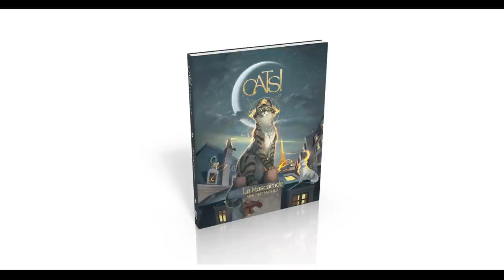Let's Play : Cats! La Mascarade, le jeu de rôle de Vincent Mathieu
Découvrez Cats! La Mascarade, le jeu de rôle de Vincent Mathieu, en précommande participative

Enregistré dans les studio de Rôle'n play en compagnie de Monsieur Guillaume de Tric Trac, Chloé Souliman de Rôle'n Play, Justince Largy de Game On et Maud Jenni du Studio 4d2, ce Let's play est mené par Vincent Mathieu, l'auteur du jeu de rôle Cats!

Réalisation : Olivier Boillot